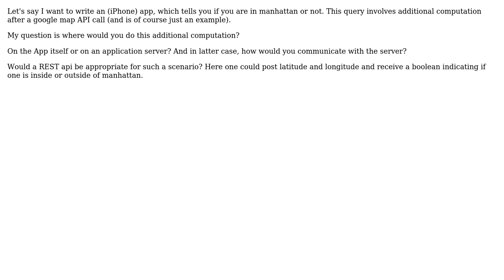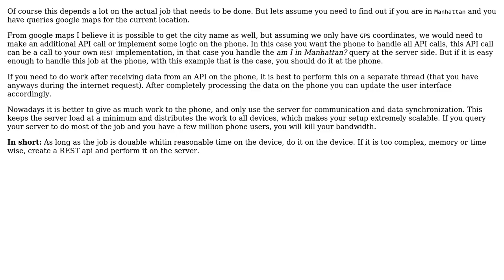Software Engineering: Where to do post-processing of API call when used in MobileApp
With thanks & praise to God, and with thanks to the many people who have made this project possible! | Content (except music & images) licensed under CC BY-SA | Music | Images & others | With thanks to user Bas van Stein user 1v0 and the Stack Exchange Network Trademarks are property of their respective owners. You are responsible for your own actions.